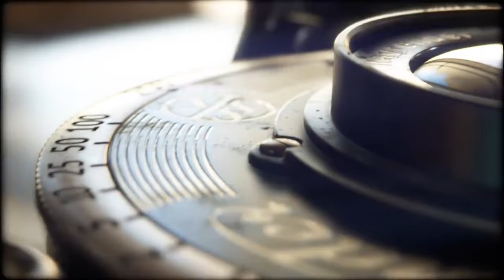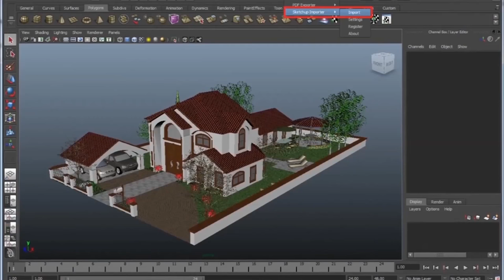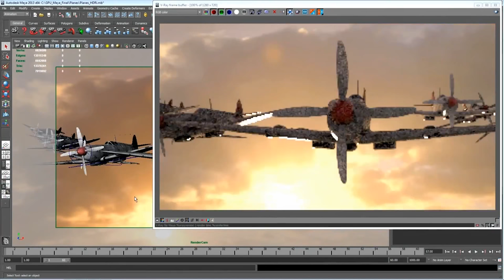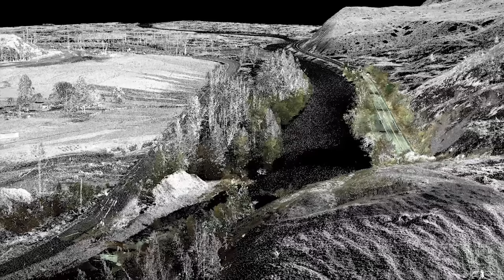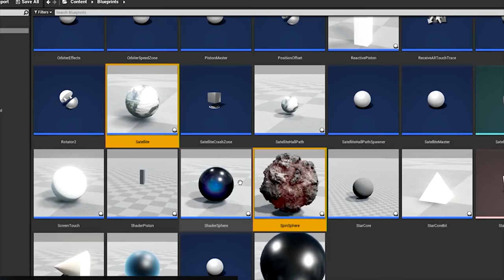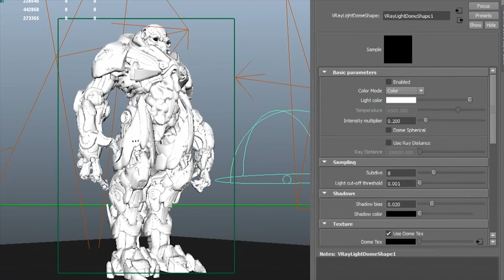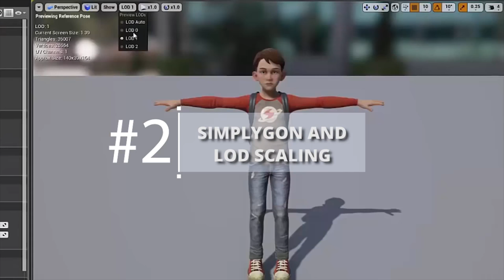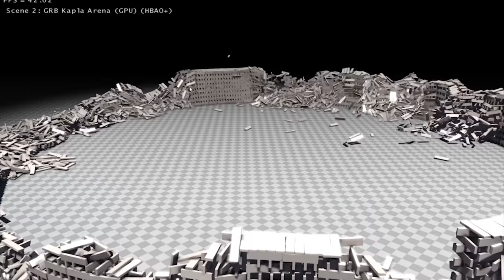15 Reasons Why The Future of Video Game Graphics Is JAW DROPPING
We’re going to take a look here at 15 reason why the future of video game graphics will be nothing short of jaw dropping.